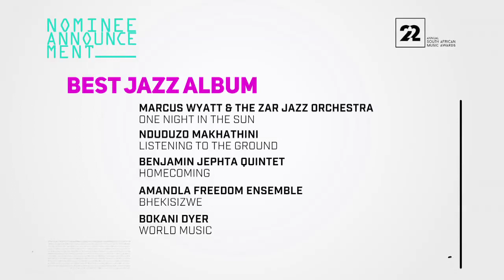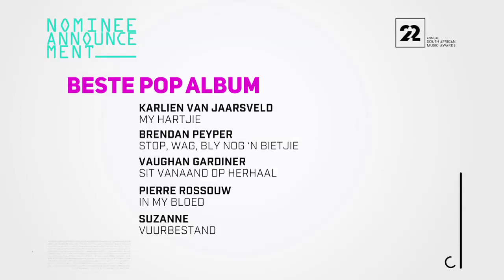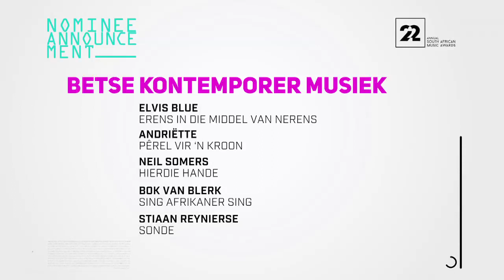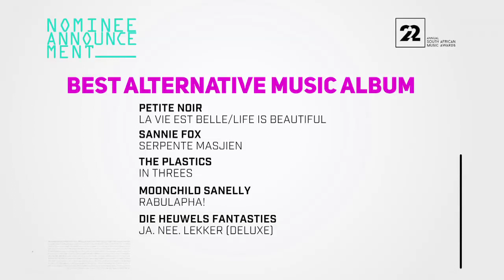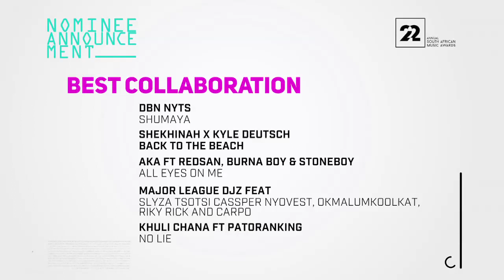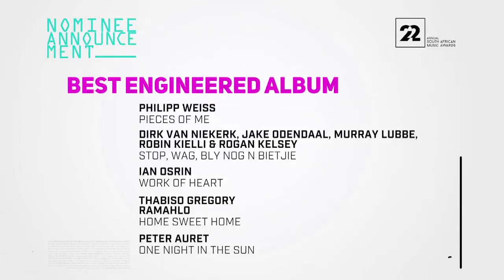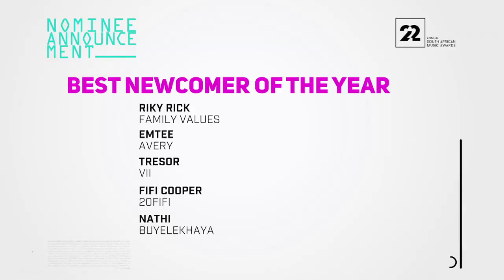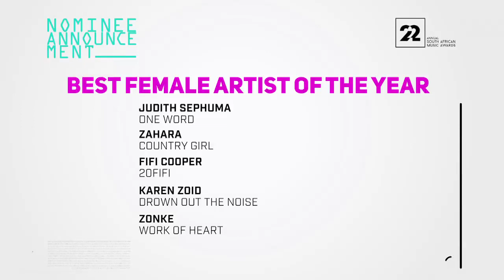SAMA22 NOMINEES ANNOUNCEMENT